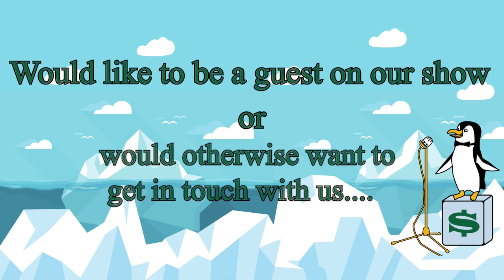To Business or Not To Business, That is the Question | The BusinessSpeak Podcast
Embark on a journey into the world of entrepreneurship with our latest podcast episode, "To Business or To Not Business, That is the Question," where we unravel the essential dos and don'ts for anyone contemplating the steps of starting their own business. Whether you're a seasoned entrepreneur or a budding visionary, this episode promises insights into launching a successful business.

Join Mr. Chill and our special guest, Evan Clarke, as they discuss their firsthand experiences and lessons learned. Gain a comprehensive understanding of the critical considerations that can make or break your entrepreneurial journey.

Whether you're a solopreneur with a revolutionary idea or a team looking to break into more significant markets, this episode offers valuable insights that can guide you through the beginning phases of entrepreneurship. Tune in and empower yourself with the knowledge and wisdom needed to make your business dreams a reality.

🎤 Listen to us on all your favorite podcast platforms! 🎤